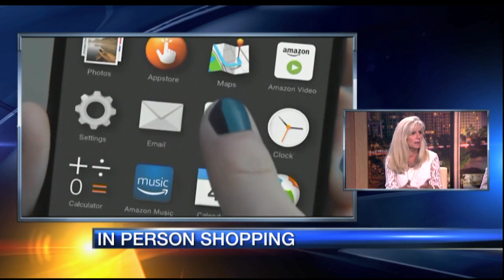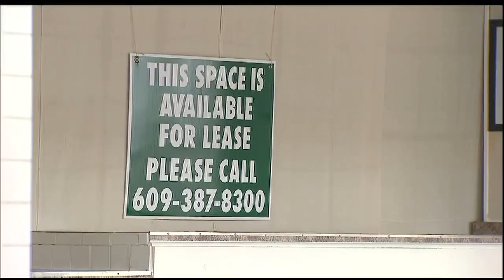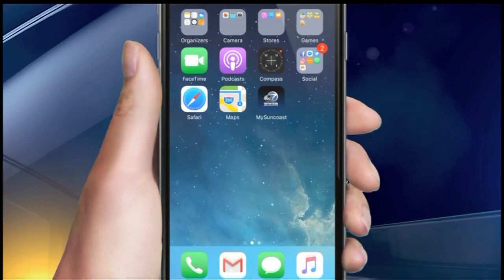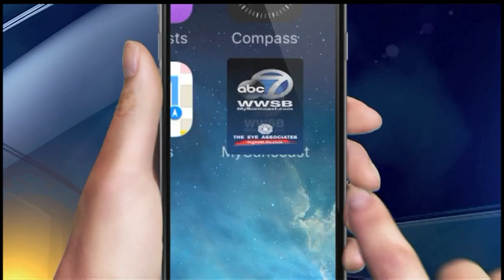Roundtable - November 14, 2017